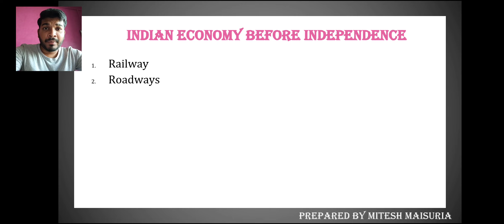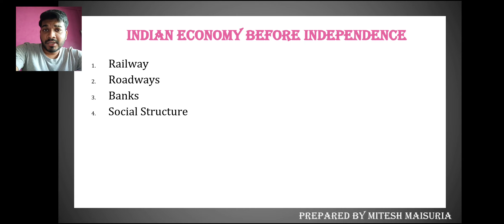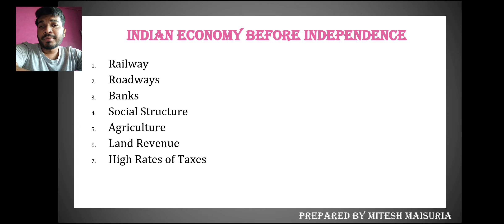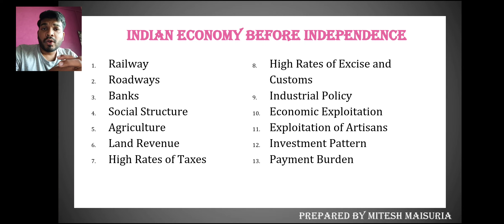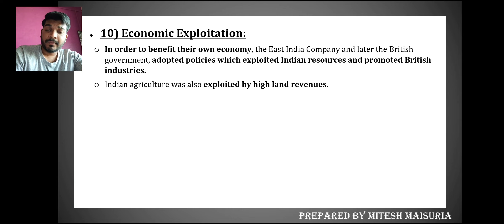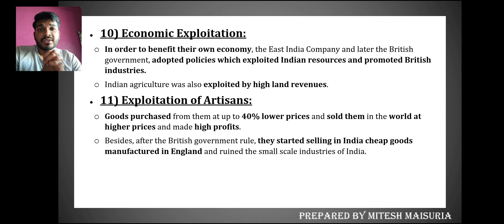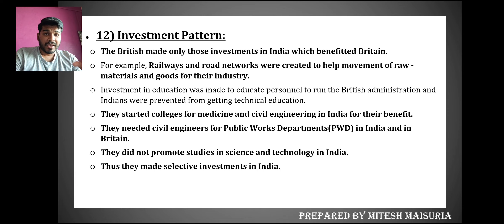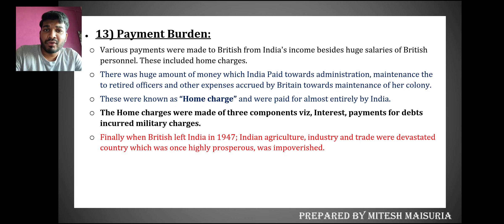GSEB XI ECONOMICS CH-7 INDIAN ECONOMY LEC-4